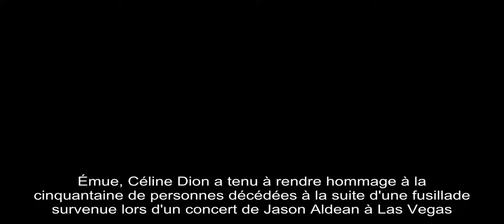Céline Dion, choquée après l’at­ten­tat à Las Vegas, brise le silence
Émue, Céline Dion a tenu à rendre hommage à la cinquan­taine de personnes décé­dées à la suite d'une fusillade surve­nue lors d'un concert de Jason Aldean à Las Vegas.

Ce dimanche 1er octobre, une fusillade a fait au moins 50 morts et 200 bles­sés lors d’un concert à Las Vegas. L’as­saillant, fina­le­ment abattu par la police, a ouvert le feu depuis un étage de l’hô­tel-casino Mandala Bay, à quelques centaines de mètres du Caesars Palace où se produit très régu­liè­re­ment Céline Dion. Bien qu’elle n'ait pas été sur scène hier soir, la pop star inter­na­tio­nale, profon­dé­ment touchée par ce drame, a tenu à faire part de son émotion et de son soutien sur les réseaux sociaux : « Je prie pour toutes les victimes inno­centes et leurs familles à Las Vegas. Céline xx ».

Après avoir passé l’été à sillon­ner les routes d’Eu­rope au côté de son danseur et très proche ami Pepe Munoz, Céline Dion a retrouvé il y a près d'un mois sa rési­dence du Nevada, où elle vit avec ses trois fils René-Charles, Eddy et Nelson. La veille du drame, alors qu’elle était en concert, elle avait reçu dans sa loge Line Renaud qui, de son côté, séjourne à Las Vegas pour l’inau­gu­ra­tion d’un boule­vard à son nom. Le prochain concert de Céline Dion au Ceasars Palace est prévu ce mardi 3 octobre, sauf chan­ge­ment de dernière minute  en raison des événe­ments récents.

Pour l'instant, rien n'indique si cette attaque est un acte terro­riste.